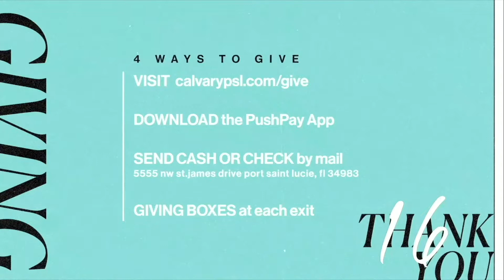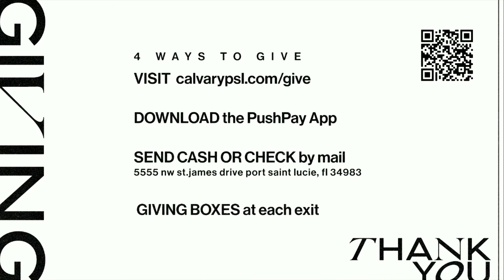3-07-22 FULL SERVICE John 3:1-15 Born of the Spirit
A respected religious leader came to Jesus at night, seeking real answers for his many questions. What he heard from the Lord rocked his world and changed his views forever! Discover more this weekend and invite a friend!